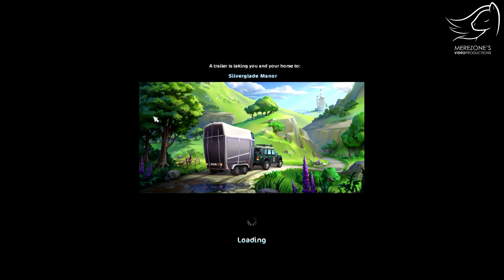Luku Lauantai: Pimeys laskeutuu #3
Olen miettinyt jo pitkään että vaikka omistan ensimmäiset kaksi kirjaa fyysisinä kappaleina englanniksi, ei minulla ole ollut aikaa istua ja lukea niitä vain muuten vaan. Joten ajattelin että koska ehkä tekin haluatte kuunnella kirjoja - ja ehkä  tietää minun reaktioitani tapahtumiin - voisimme kuunnella niitä yhdessä! Tämä video on oikein oivallinen pistää vaikka taustalle johonkin tai kouluttaa kanssani hevosianne sso:ssa!

Viime kerralla luimme luvut 8 - 10. Tänään jatkamme luvusta 11.